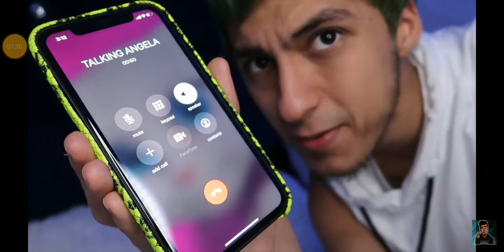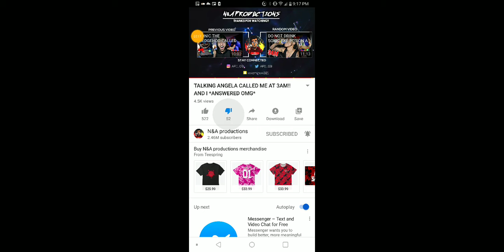Ytp this YouTubers.is fake?